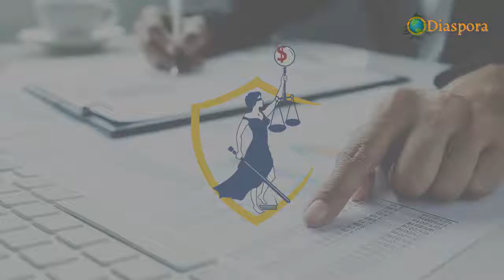Forensic Audit NOW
Lawyers, journalists, economical analysts, activists  and parliament members joined together in sending a message to the Lebanese people for a forensic audit now. So that every Lebanese abroad who put their life's savings in Lebanese banks can reclaim their rights.

To know who worked for the state and who worked for their own benefit and to prove that not that "All of them means all of them". They called to action, if you want to know the truth, call for a forensic audit now. Not for revenge, but for justice that will reveal all the amounts that have been spent, in all the ministries, starting with the Finance and Energy Ministries and on top of the list the Ministry of Environment.

They stated that the forensic audit is the key to start discussing the combatting of corruption and the squandering of money in Lebanon. Without a forensic audit, there is no Lebanon anymore.
It is the first and essential step to discover the financial and banking crimes committed against the public funds.

We can't know where the stolen funds went or what happened to the country and where people's bank deposits went except through a Forensic Audit. And more important than the audit, is Accountability. Because it is the right of all Lebanese to hold the political class accountable and to hold liable all those who protected Riad Salameh and participated in squandering their money.

Because anyone who committed this offense will be judged for what he did. Enough slogans!
It is a necessity to know and reveal how banks acted. These people from all religions, all political forces and parties are all united by losing their life's savings in the banks.

They called forensic audit now, for the above mentioned sake and added that they call for a Forensic Audit today, before tomorrow! (as fast as possible). Basically, people's rights are beyond any law. A Forensic Audit is not a political cause. It is the cause of every Lebanese person today. It is a Lebanese request, a regional and international one too.

So that every Lebanese citizen can be certain of who is the thief and the scammer, and who is the honest one in this country. So we can remain in this country living in dignity. Because several of them tried to stop it and because they were afraid of it, yes to the forensic audit!

Yes to the audit
Yes to the accountability today.
Forensic audit now, and the rescue starts there, ended the message.